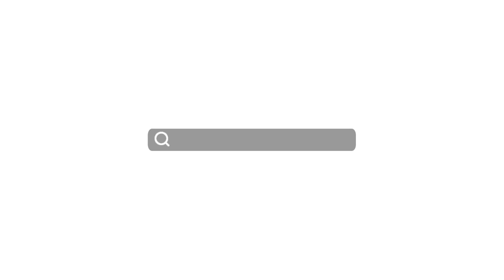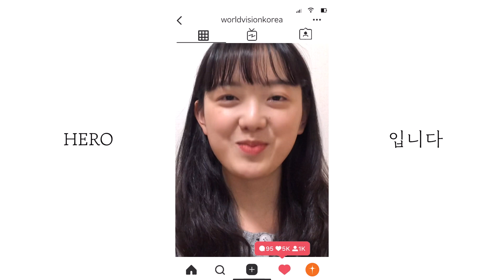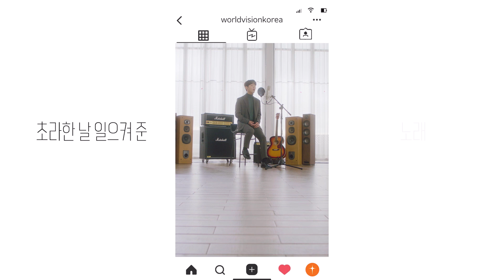월드비전 싱어롱 x 폴킴 – Hero (with 45인의 히어로)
“부모님💑 우리 딸👨‍👩‍👧, 친구들👭 바로 당신이 히어로입니다.”

* 월드비전 싱어롱은 아티스트와 후원자가 ‘함께’, ‘노래’로
후원자와 후원아동, 사회를 응원하는 월드비전의 새로운 후원자 참여 캠페인 입니다.

🎤 노래로 함께 한 히어로

김민경, 전늘샘, 이제은, 송현근, 정현, 김시원, 염승용, 신예진, 김용빈, 이지현, 임예은,
그리고 폴 이상혁, 김지선, 이준호, 배진경, 김혜린, 신지원, 정종언, 김혜림, 왕주희,
이수지, 전주희, 홍서윤&홍이진, Pattarasinee Eaimsuthonkul, 구사랑, 김서영,
전승범, 정민주, 선수, 임지현, 김재완, 황선희, 김경민, 김경태, 황세영, 구나혜&구겸회,
정여진, 염혜원, 심재훈&홍경아, 김민경, 선은정, 이유원, 신세진, 조설희, 임지연
그리고 폴 킴

월드비전은 전세계 가장 취약한 아동•가정•지역사회가 빈곤과 불평등에서 벗어나도록 하나님의 사랑을 실천하고 모든 파트너와 함께 지속 가능한 변화를 만들어가는 글로벌NGO입니다.